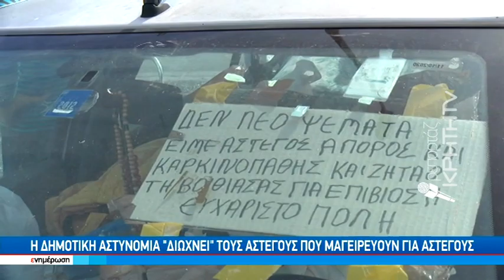Επιχείρηση απομάκρυνσης και πρόστιμο στους άστεγους